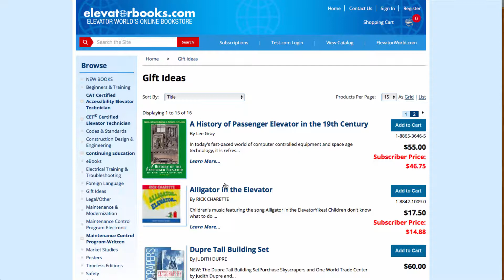Sydney Harbour Bridge Marks Alimak’s Largest Contract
Alimak Group will supply the Sydney Harbour Bridge with an order valued at SEK170 million (US$20.7 million). The New South Wales government's contract is with Australia's Manntech (a subsidiary of Alimak) for a vertical-access solution based on building maintenance units (BMUs) designed and manufactured at the Manntech factory in Germany. This is the largest order ever awarded to Alimak and covers design, manufacturing, installation and service of two large, motorized, complex gantries spanning the bridge and carrying the BMUs to enable full access to the iconic structure for maintenance purposes. The equipment will be supplied and installed progressively until the end of 2020.

KINGS III TAPS REGIONAL BUSINESS DEVELOPMENT MANAGER
Kings III Emergency Communications has appointed Gerry Heskett business development manager for Central Florida. He has more than 25 years' sales and account-management experience in the elevator industry. In his new role, Heskett will educate and train managers and building owners on emergency monitoring services, code-compliant equipment installation, emergency phone monitoring and real-time elevator performance monitoring. He and his family are longtime residents of the Orlando area. Kings III observed that, with Heskett's technical sales background, "he is able to learn quickly, tackle demanding projects and is a valuable asset to the Kings III team and customers within his territory."

LIFTINSTITUUT SOLUTIONS LICENSES IRISH INSPECTORATE
Liftinstituut Solutions and Lift Inspect Ltd. have signed a license agreement that enables Lift Inspect to conduct statutory elevator and escalator inspections according to Liftinstituut Solutions standards and branding. Additionally, Liftinstituut Solutions acquired a minority share in Lift Inspect. Marco Waagmeester, managing director of Liftinstituut Holding, commented, "Having set up businesses in Turkey and Singapore, we are delighted to now be able to spread our silver-triangle inspection label as a sign of safety across Ireland."

ELEGANT, UNUSUAL RESIDENTIAL TOWER FOR LONDON RIVERFRONT
A 28-story residential tower described by World Architecture News as “elegantly unusual” made its debut on York Way next to Battersea Square on the London riverfront. Its distinctive teardrop-shaped design by Patel Taylor appears to twist as it rises due to strategic positioning of its white, wraparound balconies. Barratt London is the developer of Lombard Wharf, which includes 134 residences, including affordable housing on the lower four floors, resident amenities and a pair of arches linking it to the railway line. At night, balcony fronts are illuminated by LED lighting, further distinguishing it on the skyline.

Image courtesy of Pixabay

iTunes│Google Play | SoundCloud│Stitcher│TuneIn